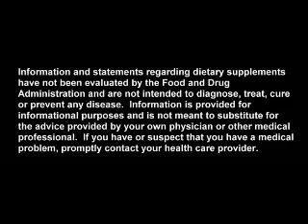Mangosteen Juice Experience Immune System3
Start Your Own Home-based Business Today
with Essensa Naturale, Buah Merah Mix of Team Achievers Sentinels MVP

Super Anti-Oxidant: Buah Merah Mangosteen Guyabano Barley Wheat Moringa